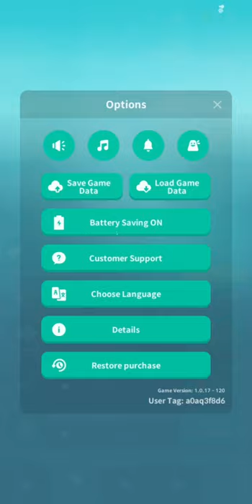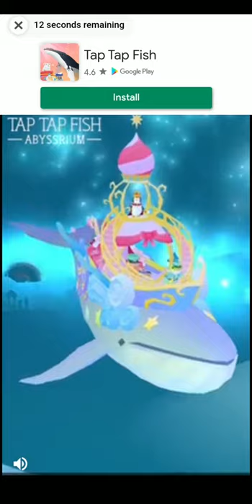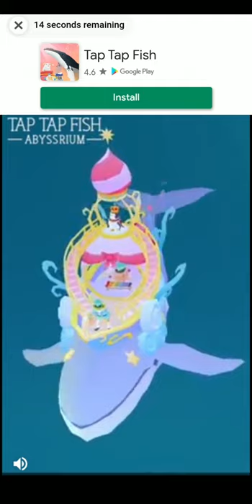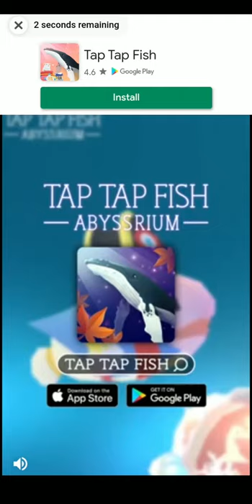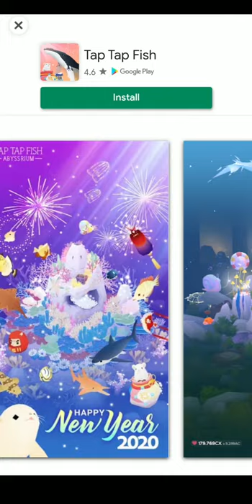Tap Tap Fish - Abyssrium Pole #03 | Android | Let's Play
Oh yeah so relaxing oh yeah clickfest oh what a game X-D